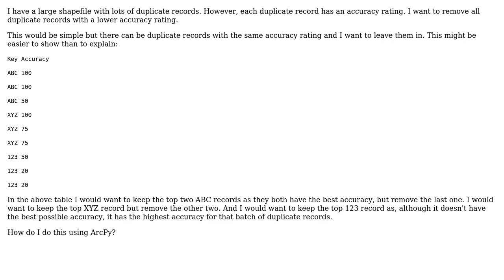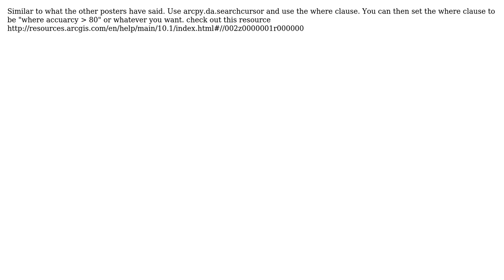GIS: Removing values from shapefile with ArcPy? (2 Solutions!!)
GIS: Removing values from shapefile with ArcPy?

With thanks & praise to God, and with thanks to the many people who have made this project possible! | Content (except music & images) licensed under CC BY-SA | Music | Images & others | With thanks to user RFree27 user PolyGeo user HishivS user Daniel LaFlash and the Stack Exchange Network Trademarks are property of their respective owners. You are responsible for your own actions.